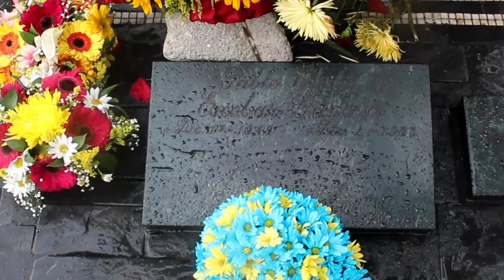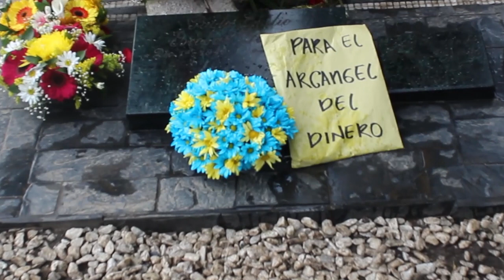¡Pablo Escobar vive!